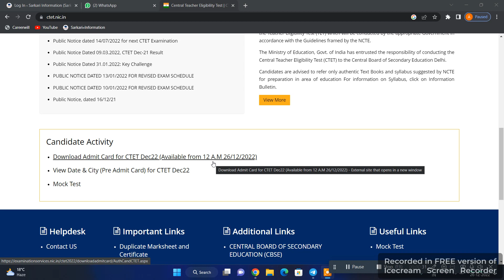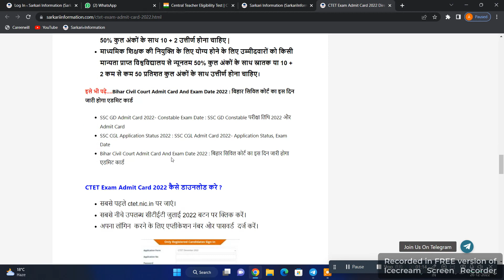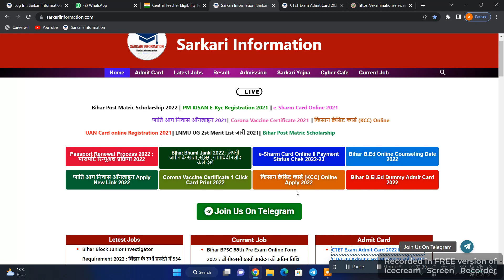CTET Admit Card 2022 Kaise Download Kare ? How To Download CTET Admit Card 2022 ? CTET 2022 Admit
Admit  Card Link  :- shorturl.at/ijK89

✩｡:*•. ❁ Important Links ❁ .•*:｡✩

✩｡:*•. ❁ Hastags ❁ .•*:｡✩